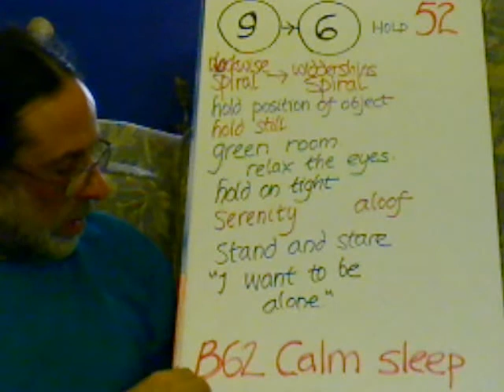Entoptic Hopscotch Step 52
clockwise spiral to widdershins spiral, hold still